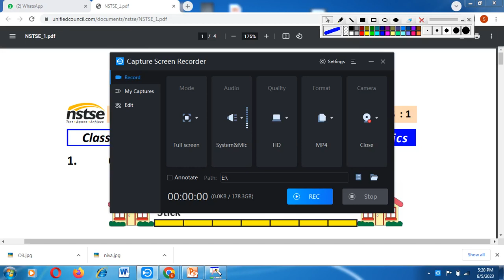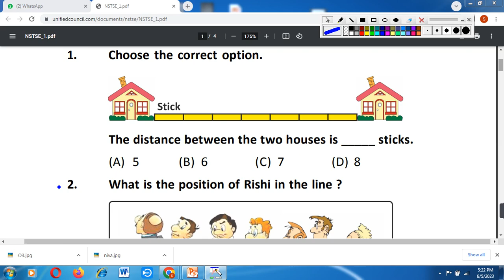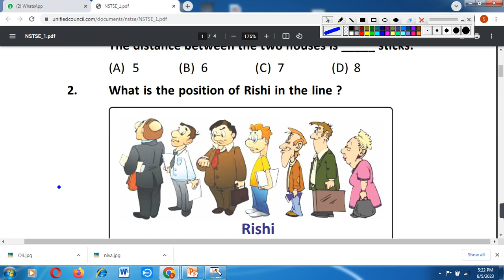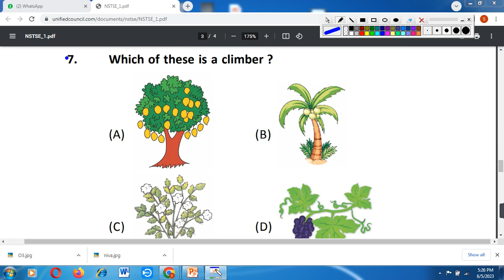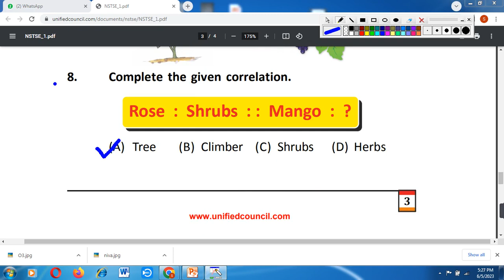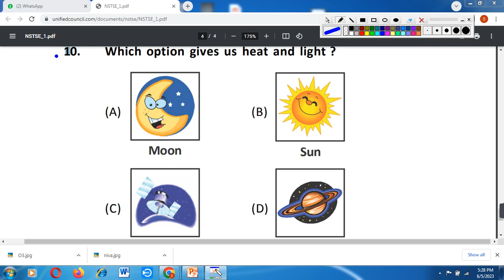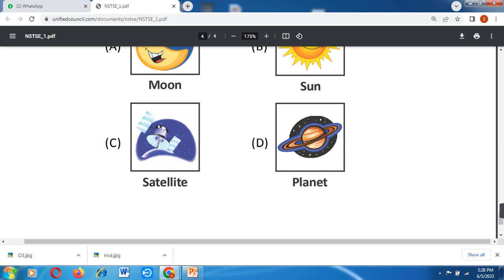Unified Olympiad Exam Model Paper class 1 Science//NSTSE Olympiad Sample paper